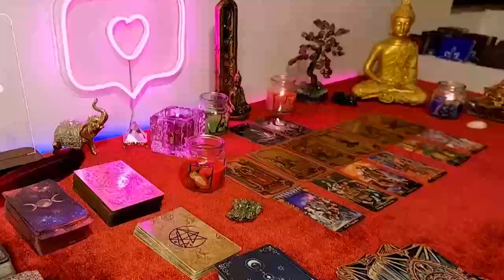GEMINI WHAT A COUPLE OF SWIGS 🐷🐽 THEY ARE DOING WITCHCRAFT TO YOU 😈🖤 LOVE APRIL 2024 ❤️